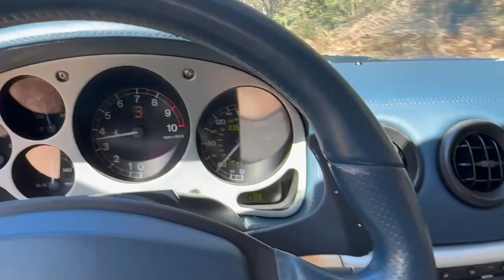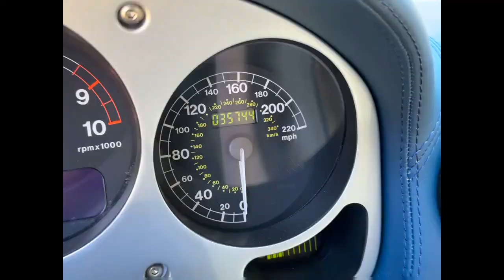2003 Ferarri 360 Modena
2003 Ferarri 360 Modena very clean car 35k miles